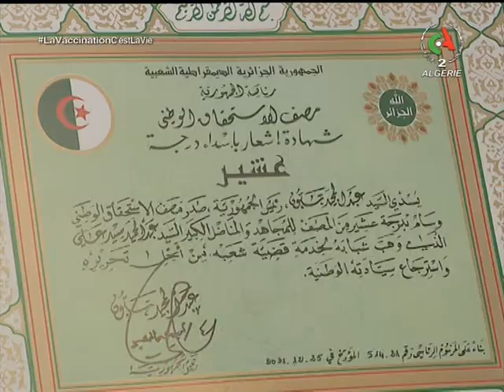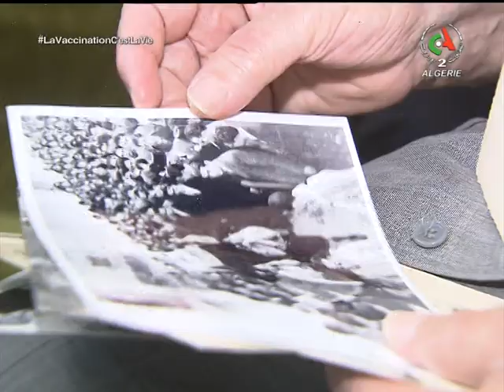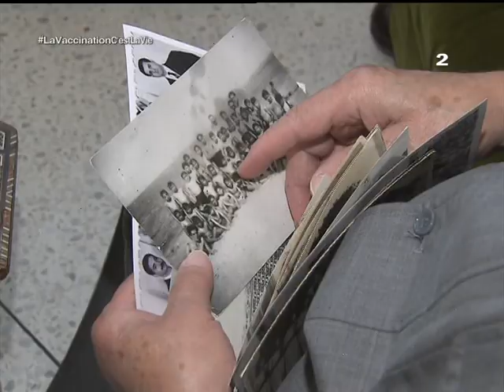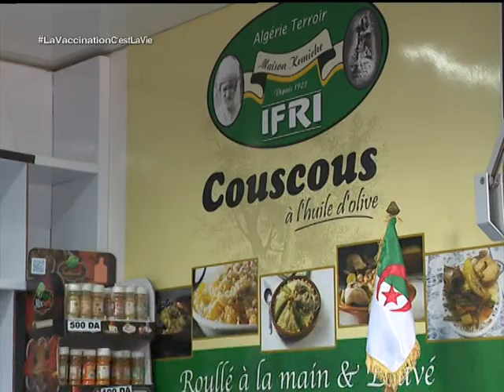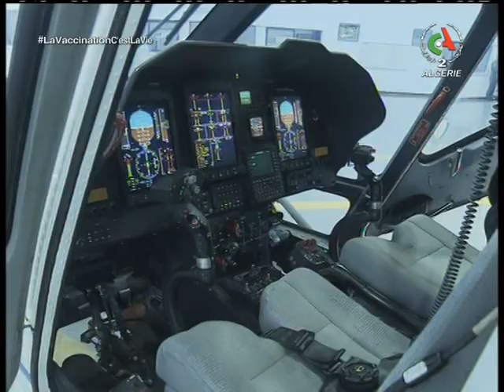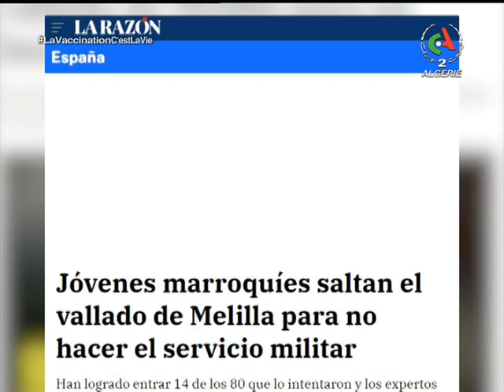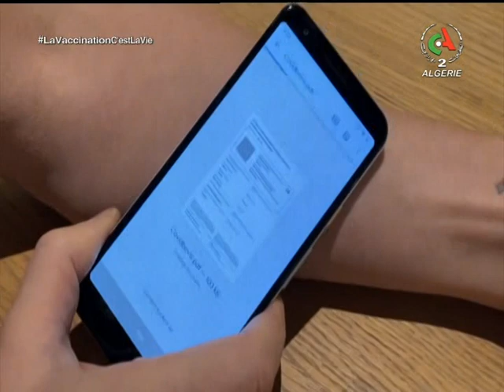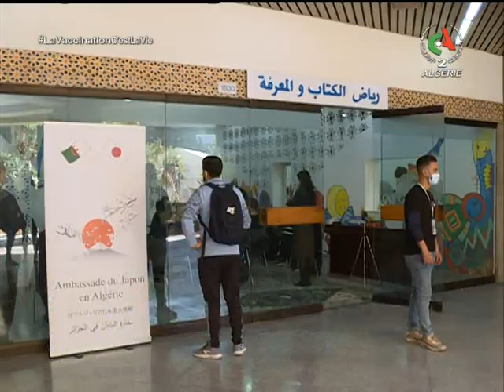le journal d'information du 12H | 26-12-2021